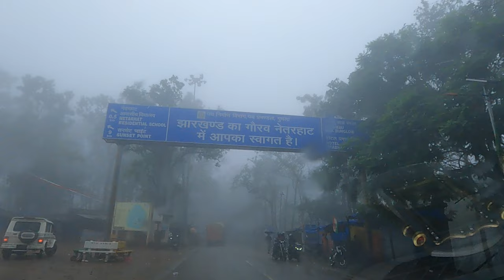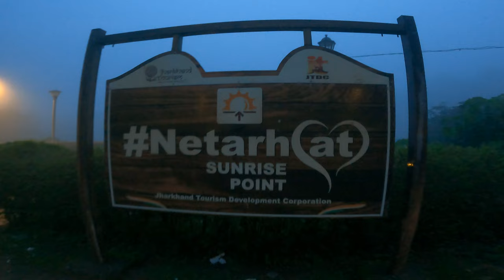NETARHAT IN MONSOON || "Queen of Chotanagpur" || Trailer || JHARKHAND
Netarhat is a hill station in Latehar District in the Indian  state of Jharkhand.  It is also referred to as the "Queen of Chotanagpur", and is a hill station. The town is also famous for Netarhat residential School, set up in 1954.

Q:list=PLd3hCVGe0JBxGg3PuO7ZPZ2WbPA9JLk7
a

list=PLd3hCVGe0JBxJ6PX1V8ojaqGPSQAmXUB
9

list=PLd3hCVGe0JBxkrcLQul1i70JDEptF0Azy